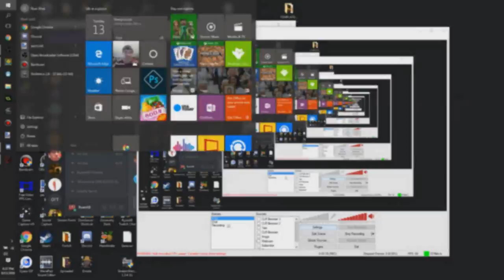Some new content? (COMMENT IDEAS BELOW)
▶OPEN DESCRIPTION!